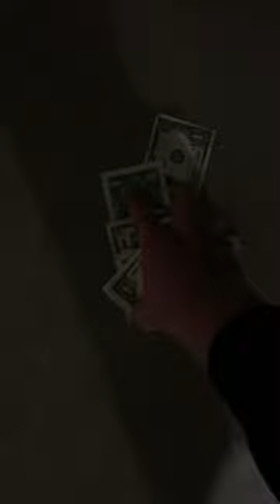We sell milk and milk accessories 🥛